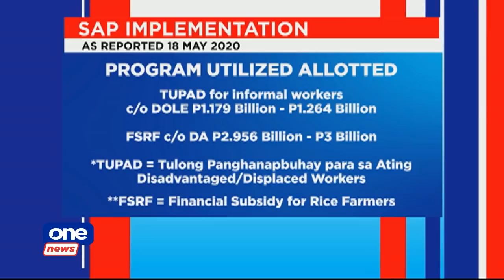ONE NEWS NOW | May 19, 2020 | 12:00 PM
• Few PUJs operate in Davao City, drivers stuck at LTFRB-11 waiting for permits to operate
• Employees in the metro bike or walk to work
• MMDA to reduce bus stops along EDSA
• Davao-based pediatrician advocates use of anti-inflammatory drugs against COVID-19